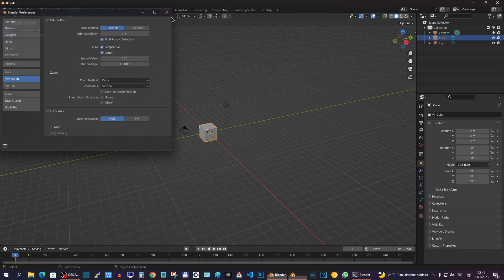Blender - Corregir zoom lento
Si te pasa que al hacer zoom, este se vuelve lentisimo y te es imposible acercarte al sector del objeto que queres, aca te explico como solucionarlo.